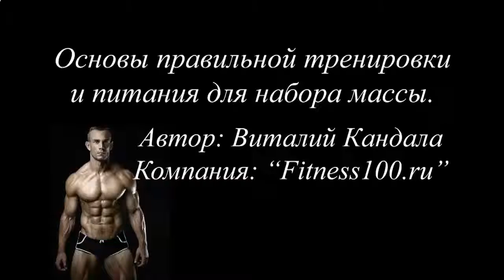КАК НАКАЧАТЬ БОКОВОЙ ПРЕСС